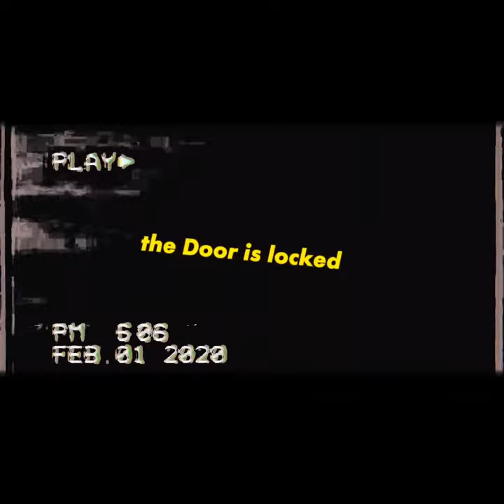Chicken Crack (Trailer 2)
Game By brothers GOMEZ